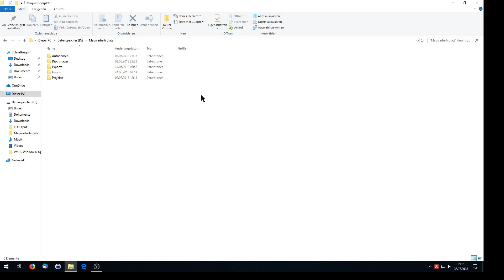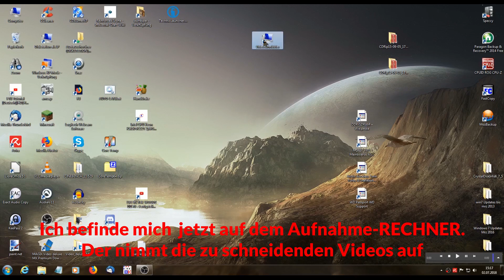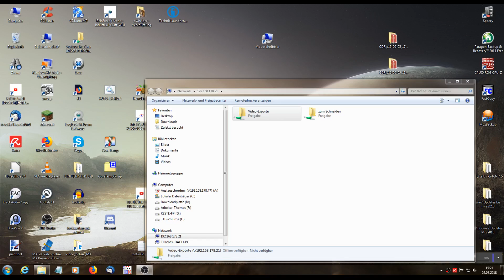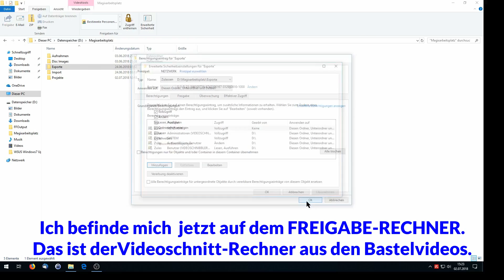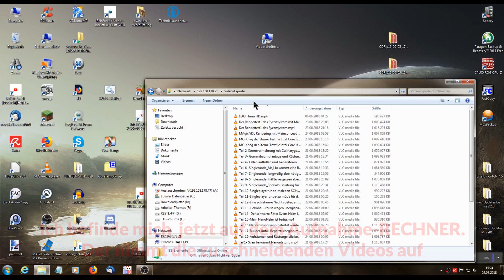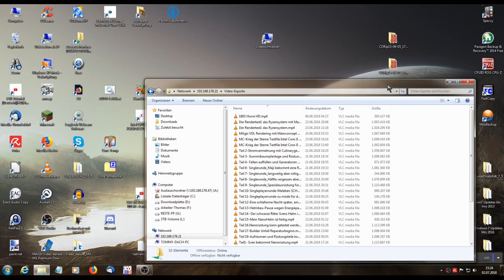So funktioniert die Ordnerfreigabe im Netzwerk unter Windows 10 dann doch wieder.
Kennt ihr das ?
Ihr habt einen Ordner auf Rechner "X" Freigegeben.
Alle Freigabe-Optionen habt ihr wie gewohnt eingeschaltet, und die passenden Haken gesetzt, dennoch wenn dann der Zugriff von einem anderen Rechner aus dem Netzwerk auf diesen Ordner stattfinden soll kommt immer die folgende Meldung.

Auf \\Rechnername\Freigegebener Ordner\ Kann nicht Zugegriffen werden.
Sie haben keine Berechtigung für den Zugriff auf \\Rechnername\Freigegebener Ordner.
Wenden sie sich an den Netzwerkadministrator, um den Zugfriff anzufordern.

Weitere Informationen zu Berechtigungen finden sie unter "Windows-Hilfe und Support".

Wie die Freigabe eines bestimmten Ordners dennoch funktioniert seht ihr hier in meinem Video.

Viel Spaß beim Zuschauen und nachmachen.